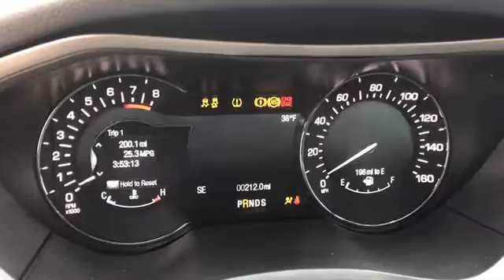2017 LINCOLN MKZ Lancaster, Delaware, Columbus, Powell, Dublin Z17518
2017 LINCOLN MKZ
2017 LINCOLN MKZ Reserve AWD - Stock#: Z17518 - VIN#: 3LN6L5FC6HR611609

2445 Billingsley Rd.